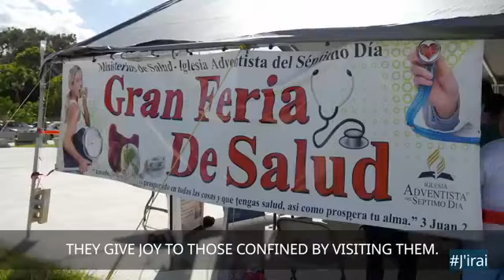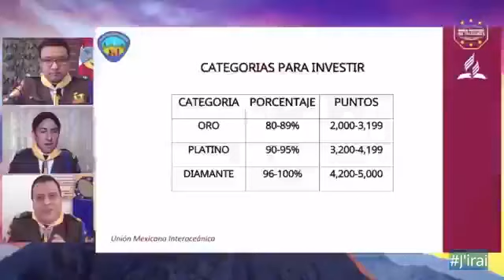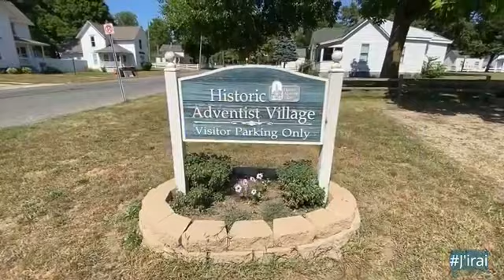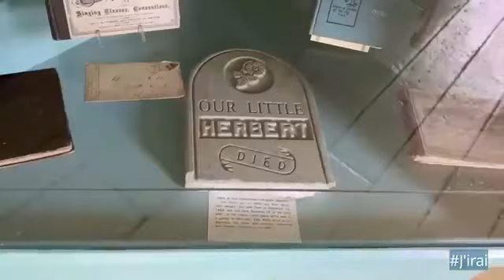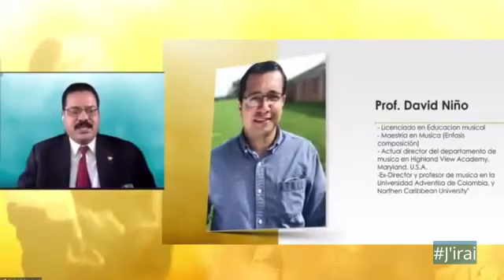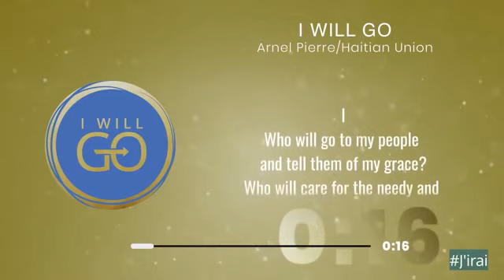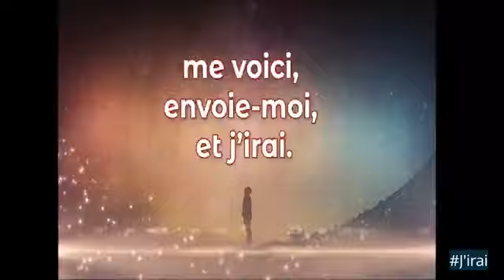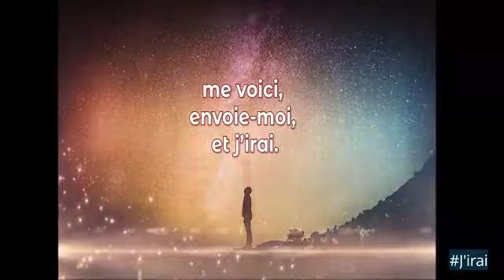J'irai - Société de la jeunesse - 17 octobre 2020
Rejoignez des milliers de jeunes en Inter Amérique pour adorer ensemble dans la Société interaméricaine de la jeunesse.